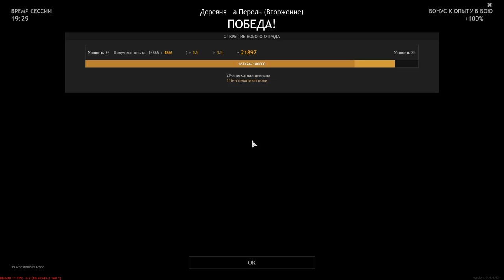The most ferocious pilot - ENLISTED